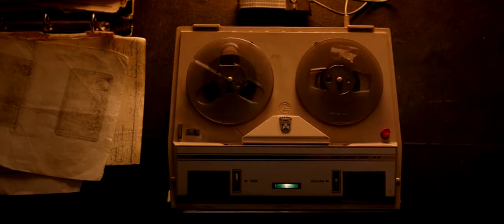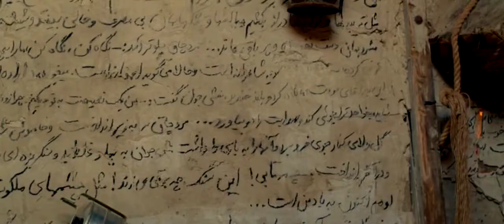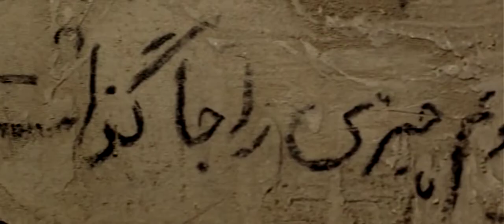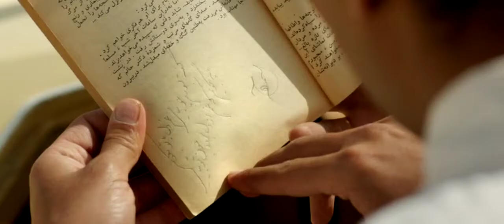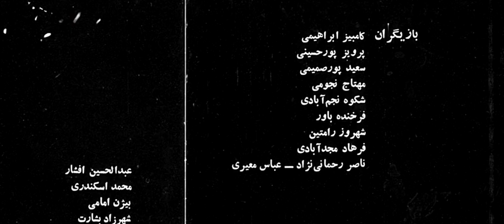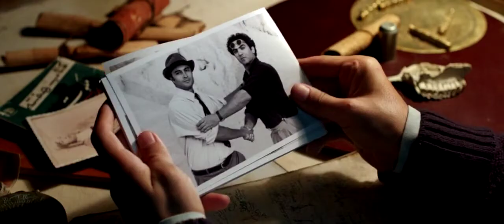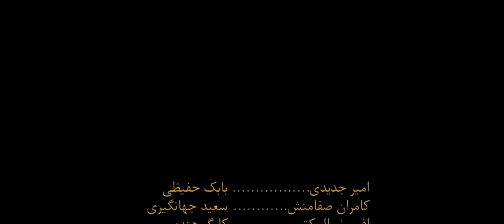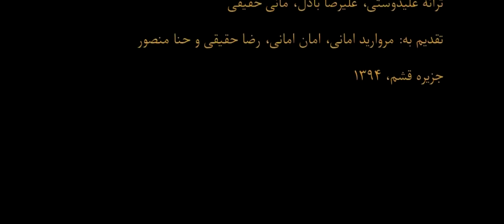فیلم اژدها وارد میشود